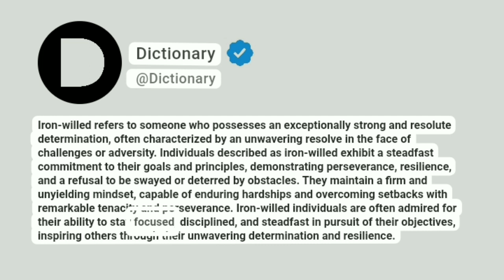Iron-willed Meaning In English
Iron-willed refers to someone who possesses an exceptionally strong and resolute determination, often characterized by an unwavering resolve in the face of challenges or adversity. Individuals described as iron-willed exhibit a steadfast commitment to their goals and principles, demonstrating perseverance, resilience, and a refusal to be swayed or deterred by obstacles. They maintain a firm and unyielding mindset, capable of enduring hardships and overcoming setbacks with remarkable tenacity and perseverance. Iron-willed individuals are often admired for their ability to stay focused, disciplined, and steadfast in pursuit of their objectives, inspiring others through their unwavering determination and resilience.